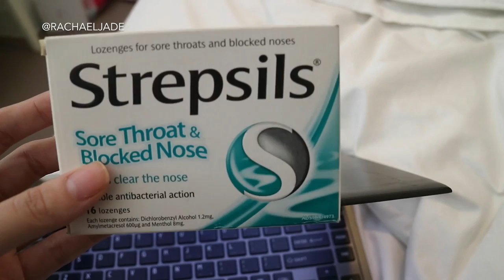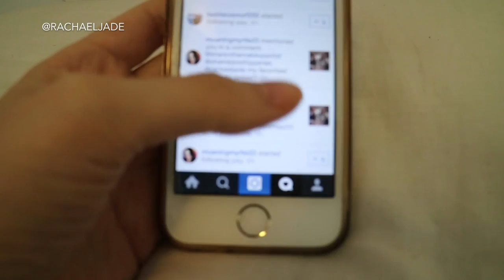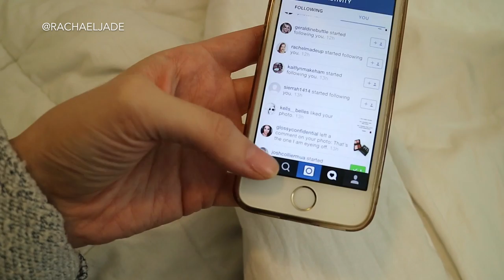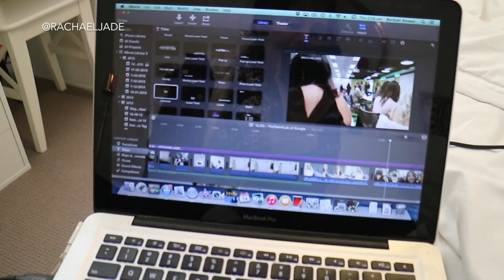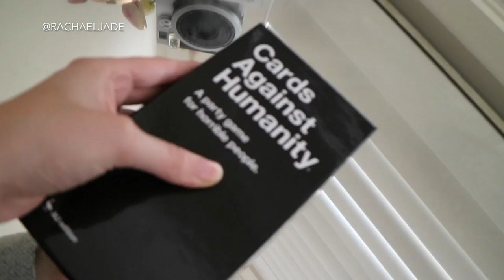SICK DAY AT HOME // Vlog // Rachael Jade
Hi I'm Rachael. I'm going to be vlogging sporadically on top of my usual beauty & lifestyle videos. Some of my vlogs will be good, some may even be interesting, others you may find boring. All of them will be my life.  Enjoy x.